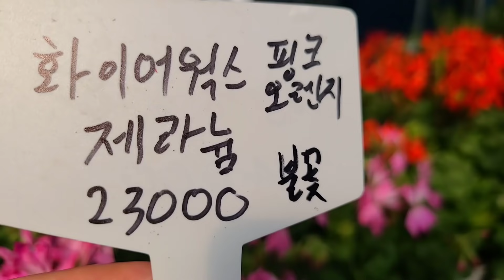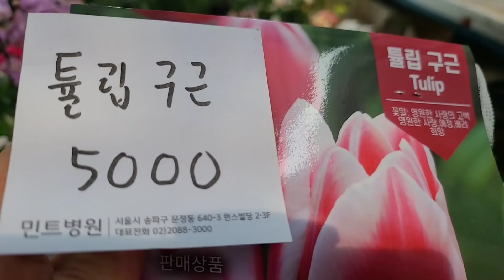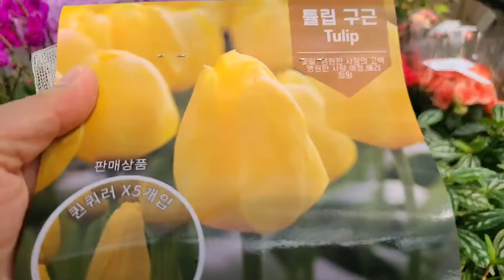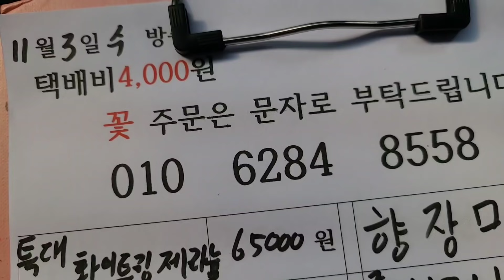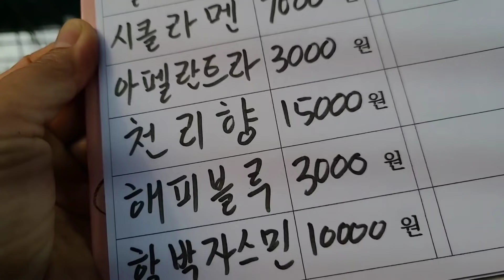특대화이트링 불꽃놀이제라늄 3가지튤립구근 천리향 함박자스민 베란다정원화초